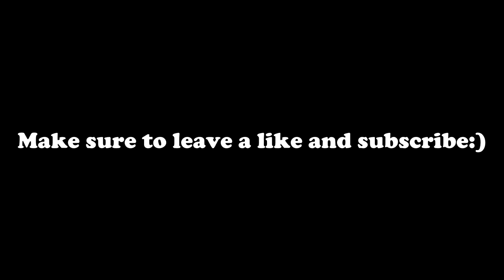GTA 5 Online: TOP 10 MUST SEE Wall breach Glitches!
Here are 10 Amazing Wall breach Glitches on GTA 5 Online!